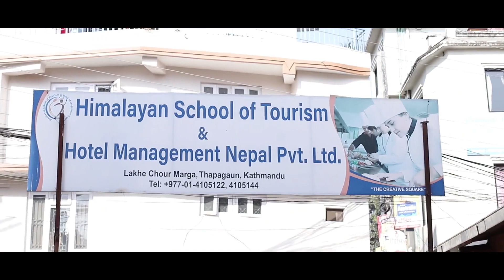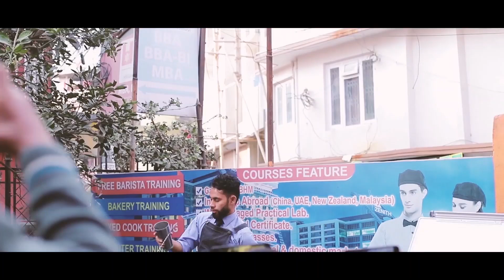Flair Bartending show/ Strictlyflair flair school Nepal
Strictlyflair bartending school Nepal / cocktails and flair school / bar school in Nepal / flair bartending show / hotel management college

video Editing:  Bhabin Gurung
Camera